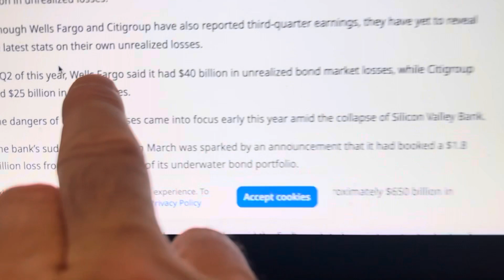AMERICA’S BANKS ARE GOING BANKRUPT$ $200,000,000,000 IN LOSSES!!!